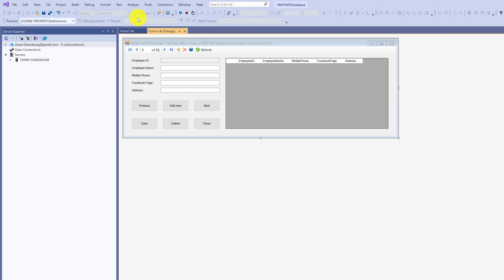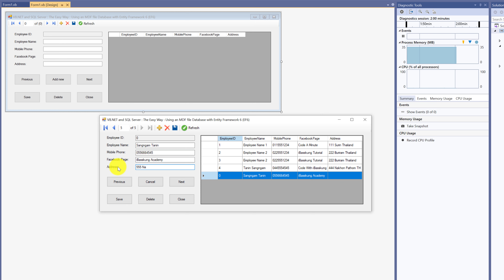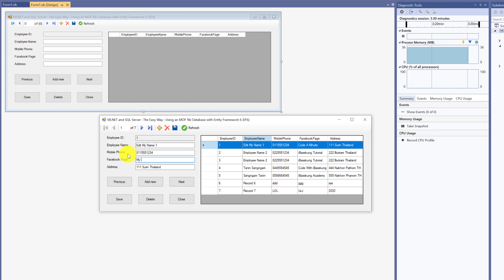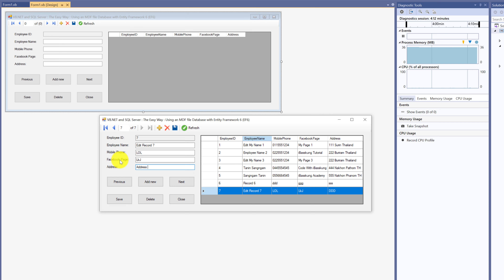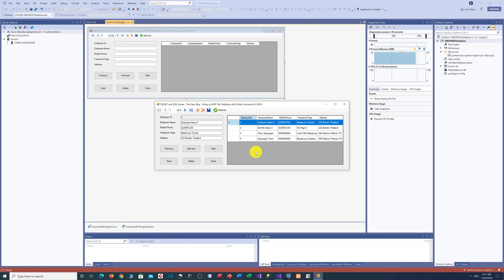Visual Studio 2019 : VB.NET (Preview) : Using Entity Framework 6 and SQL Server Database File (.mdf)